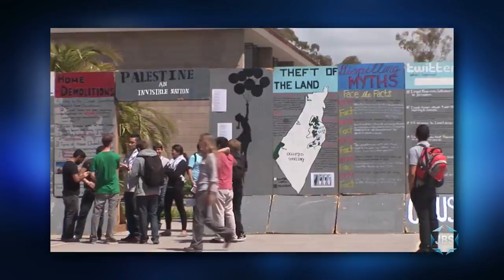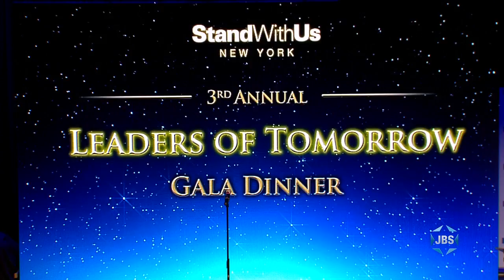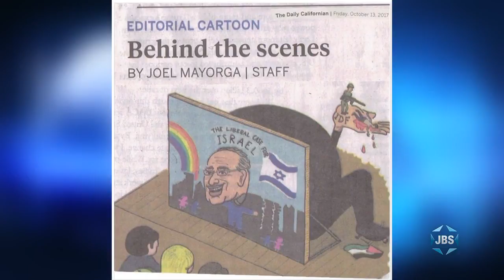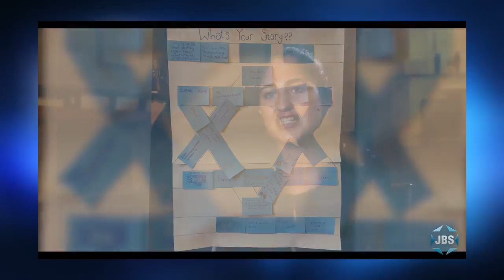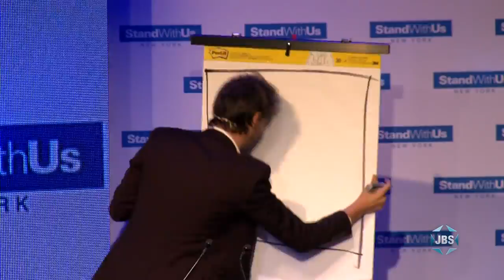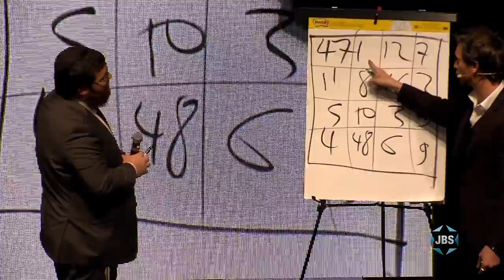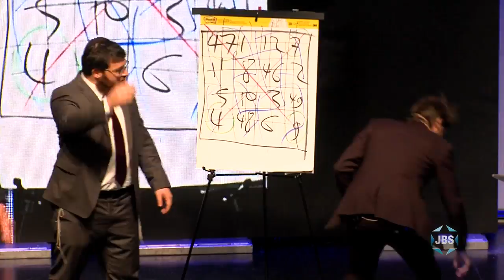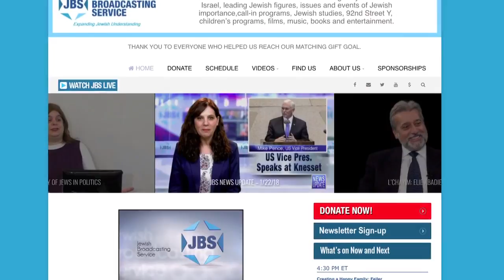StandWithUs Gala: Dore Gold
“StandWithUS” celebrates “Leaders of Tomorrow” at its 2017 NY Gala with Amb. Dore Gold, Consul General Dani Dayan, Shahar Azani, honoree Andrew Kilgerman; and comic Elon Gold, mentalist Lior Suchard and musician Idan Raichel. From the Edison Hotel in NY.